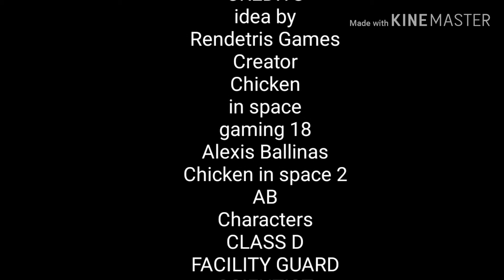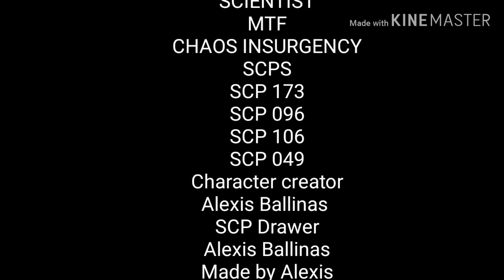SCP containment breach animation:The final